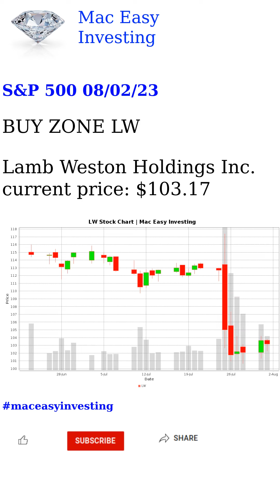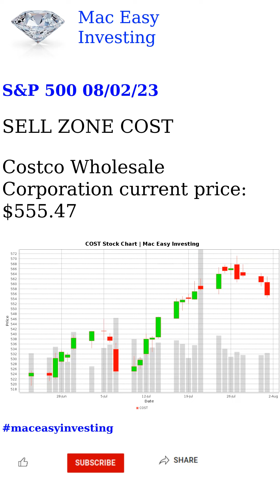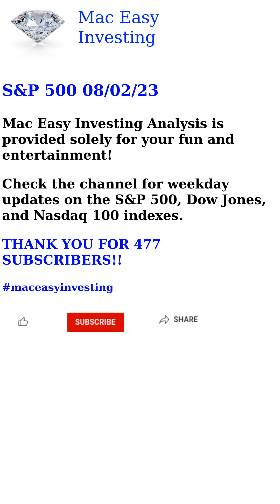S&P 500 08/02/23 Analysis